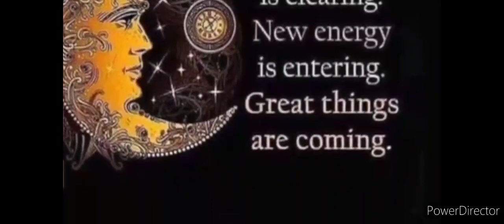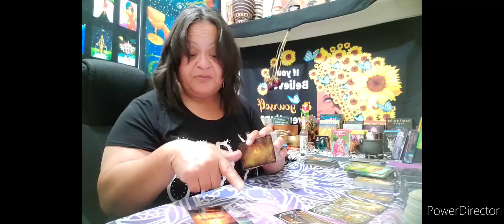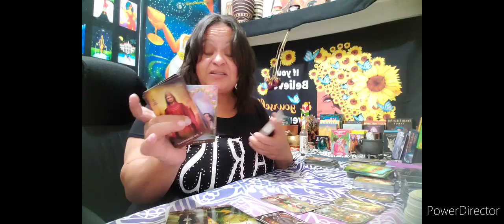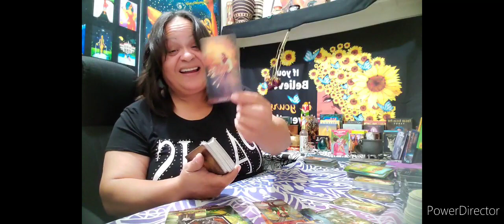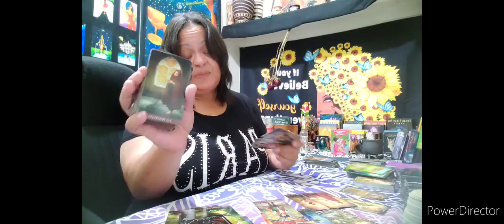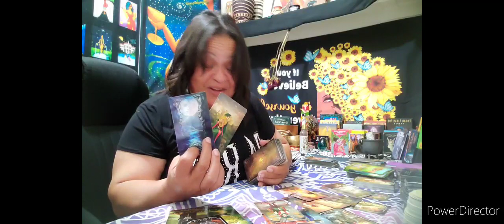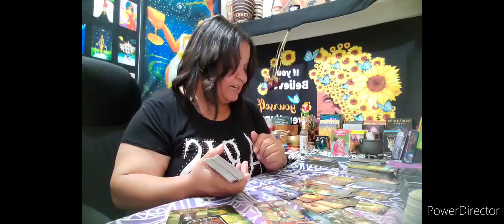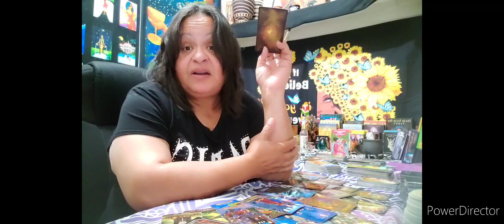Leo ♌️ You better speak your peace or you'll be saying Peace ✌️👋 for good